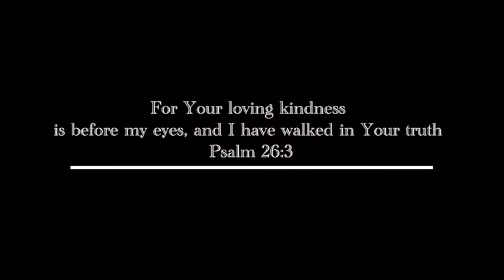You Are My Vision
You Are my Vision CCLI Song # 6054533

Rend Collective
2012 Thankyou Music (PRS) (adm. worldwide at EMICMGPublishing.com, excluding Europe, which is adm. at Kingswaysongs)